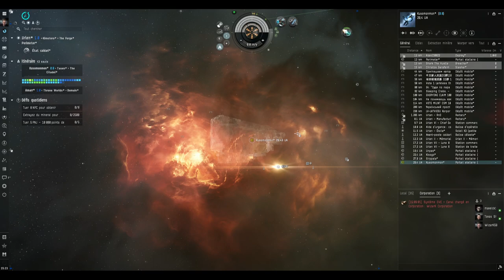EvE Online : Itinéraires (Pilote auto)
Bien se déplacer dans le jeu en utilisant le pilote auto.